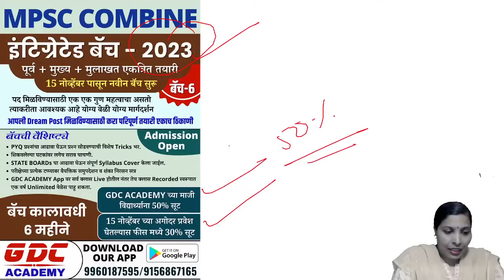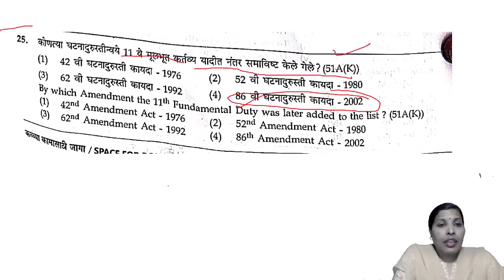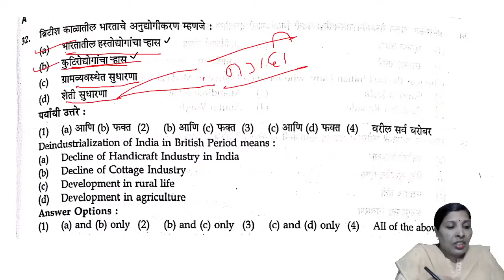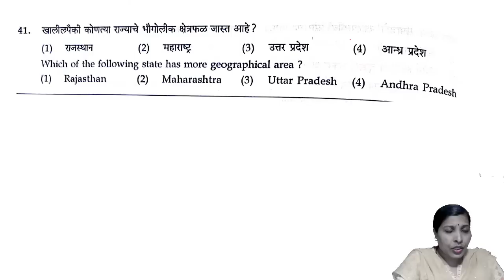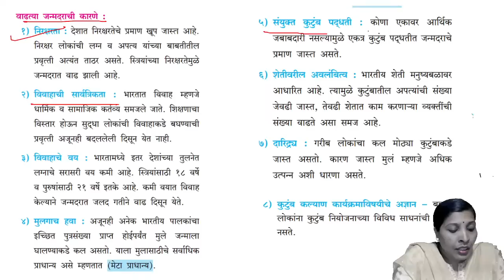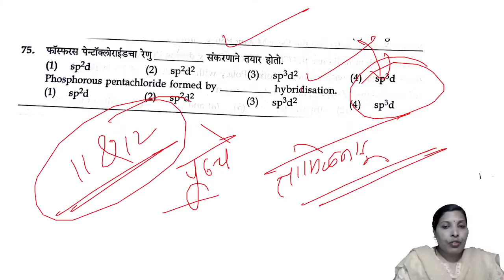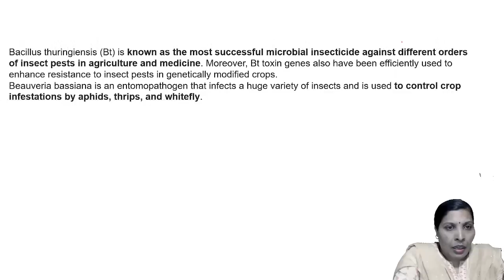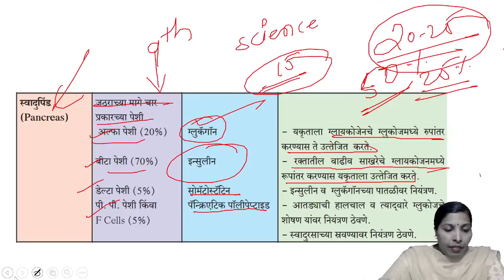Combined PreExam 5th Nov 2022| पुन्हा State Board आणि PYQs मधून किती प्रश्न आले? विश्लेषण Proof सहित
stateboard CombineGroupB&C combine_group_c_ combinepyqanalysis gdcacademy MPSC Combined Pre 5th Nov 2022 Answer key | Combined Pre Exam Questions Paper Analysis
Combined Pre Exam 5th Nov 2022 | पुन्हा State Board आणि PYQs मधून किती प्रश्न आले? प्रश्नांचे सविस्तर विश्लेषण Proof सहित

Combine Group-C 5th Nov 2022 Paper Analysis (संयुक्त गट ब पूर्व परीक्षा) प्रश्न थेट स्टेट बोर्ड मधून Proof सहित सविस्तर विश्लेषण कसे आणि कुठून

महाराष्ट्रत प्रथमच घेऊन येत आहोत एक Revolutionary कोर्से, स्टेट बोर्डस आणि PYQ चा अनोखा संगम.
🎯सपूर्ण स्टेट बोर्ड (फक्त एका क्लिक वर)🎯
🎯 सटेट बोर्ड शिवाय स्पर्धा परीक्षा विचार  अशक्यच.
🎯 🎯 Live क्लास वेळ: दुपारी 04:00 वा.

मोफत डेमो लेक्चर App वर उपलब्ध आहेत
☑️ अधिक माहितीसाठी डाउनलोड करा: GDC ACADEMY APP

📌 GDC ACADEMY चालू घडामोडीची Monthly Magazine Free